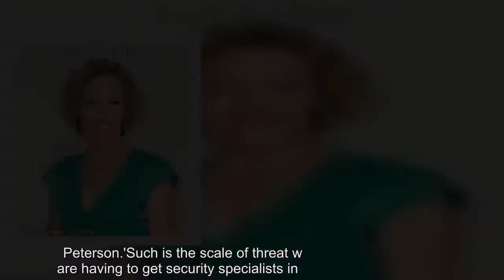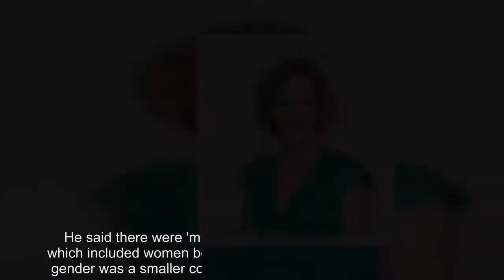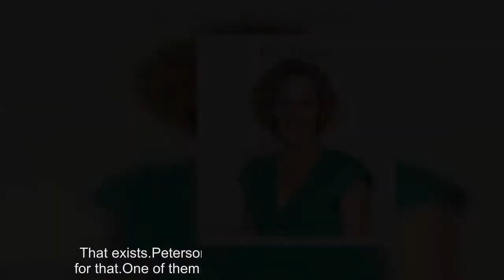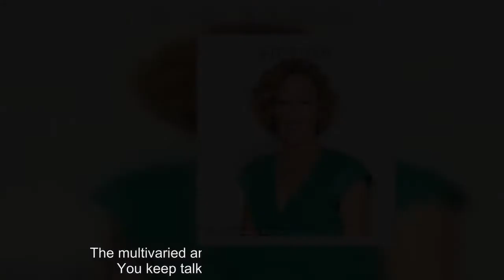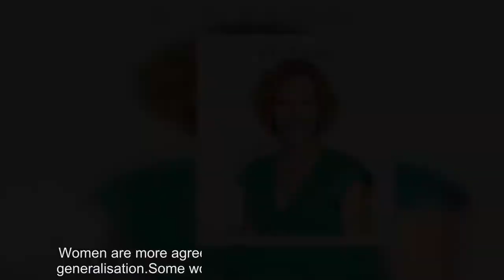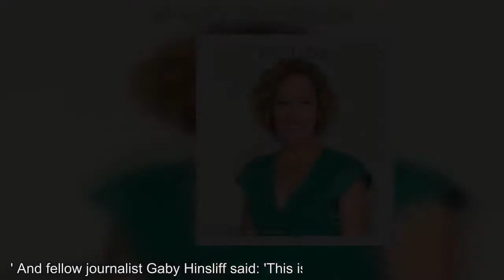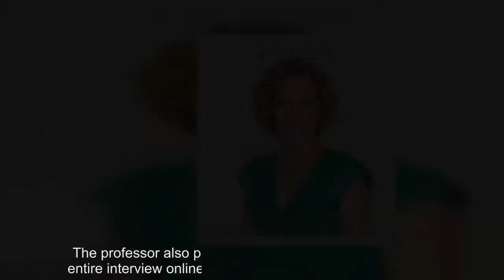Channel 4 gets in security for Cathy Newman after abuse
Channel 4 presenter Cathy Newman has been subjected to 'vicious' online abuse forcing the news programme to call in security experts, its editor has revealed.The newsreader has received threats and abuse following an on-air interview with a Canadian professor with controversial views on gender.The editor of Channel 4 News, Ben de Pear, said that the security measures for Newman were a 'terrible indictment of the times we live in'.He wrote on Twitter: 'Our Channel 4 News onscreen journalists expect to be held to account for their journalism but the level of vicious misogynistic abuse, nastiness and threat to Cathy Newman is an unacceptable response to a robust and engaging debate with Jordan B.Peterson.'Such is the scale of threat we [at] Channel 4 News are having to get security specialists in to carry out an analysis.'I will not hesitate to get the police involved if necessary.' Twitter trolls had called Newman a 'c***', a 'b ', a 'f***ing idiot' and said she was 'not attractive to look at'.Newman, 43, who retweeted her colleague's comments, hosted a half-hour discussion this week with Prof Peterson, a psychologist who has gained an online following for his attacks on political correctness.In the lively interview he said it was wrong to say that the gender pay gap resulted only from sex.He said there were 'multiple reasons' for the gender pay gap which included women being more 'agreeable' than men, and that gender was a smaller component than 'radical feminists' claimed.Newman challenged him, saying that a nine percent hourly wage gap existed and that it felt unfair for women.The full half-hour exchange has been shared on YouTube by Channel 4 News and has been watched more than two million times since it was published on Tuesday.The professor has since defended Newman from online abuse on Twitter, saying: 'If you're threatening her, stop.Newman: That nine per cent pay gap, that's a gap between median hourly earnings between men and women.That exists.Peterson: Yeah but there's multiple reasons for that.One of them is gender but it's not the only reason.If you're a social scientist worth your salt you never do a univaried analysis.You say, well, women in aggregate are paid less by men, then we break it down by age, interest, occupation personality.Newman: But you're saying basically it doesn't matter if women aren't getting to the top, because that's skewing that gender pay gap, isn't it.You're saying that's just a fact of life.Peterson: No, I'm not saying it doesn't matter.I'm saying there are multiple reasons for it that aren't being taken into account.Newman: But why should women put up with those reasons? Peterson: I'm not saying that they should put up with it, I'm saying that the claim that the wage gap between men and women is only due to sex is wrong, and it is wrong, there's no doubt about that.The multivaried analyses have been done.Newman: You keep talking about multivaried analysis.I'm saying that nine per cent pay gap exists, that